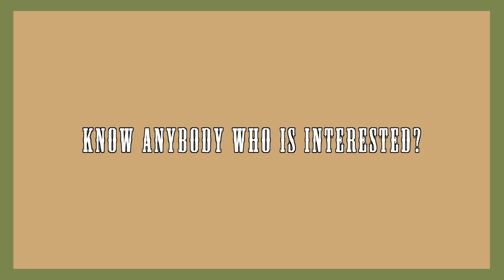Matthew Lanz Theater Advertisement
This is an advertisement for Matthew Lanz who is a very talented artist, sculptor, wood carver and maker of Native American Apparel. He has been a make-up artist/set designer and consultant for movies with a Native American theme.  Do you know of anyone looking to create a custom piece of art?